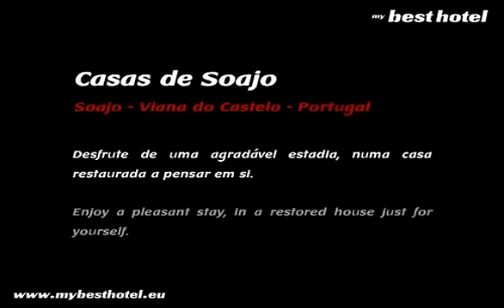Casas de Soajo - Turismo Rural Geres Soajo Viana do Castelo Hotels